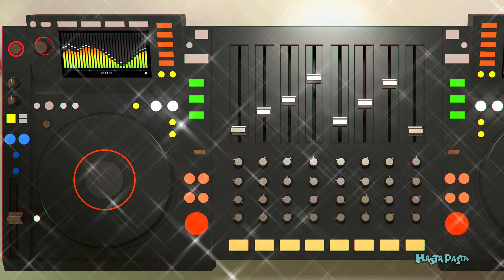DJ Rumi 🎶 HASTA PASTA - En Eğlenceli Çizgi Filmler - Kısa Bölüm